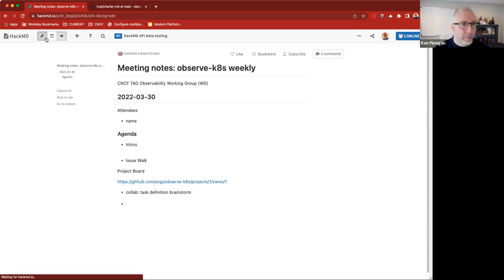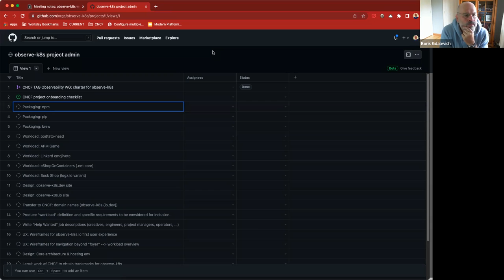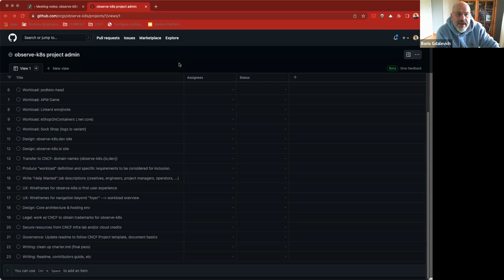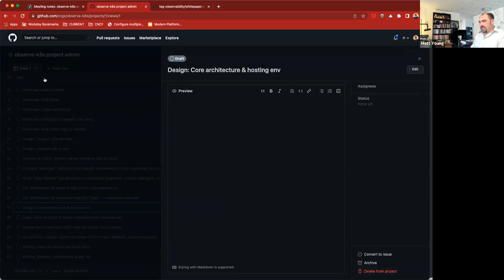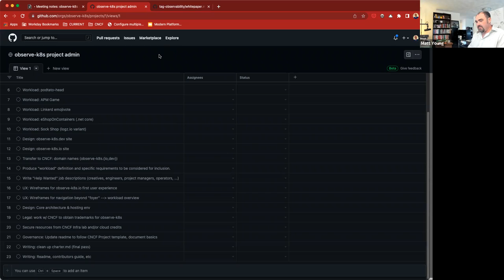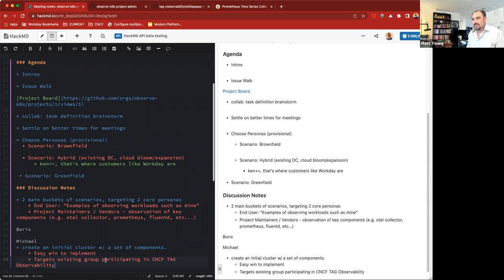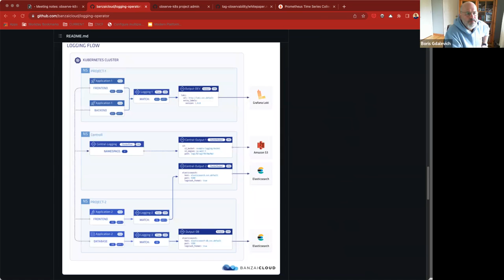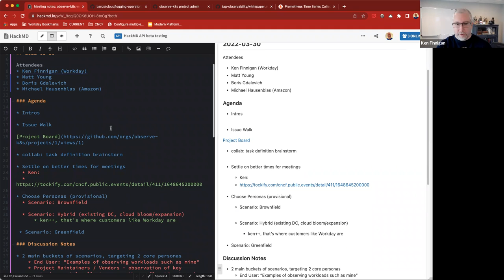2022-03-30: observe-k8s meeting